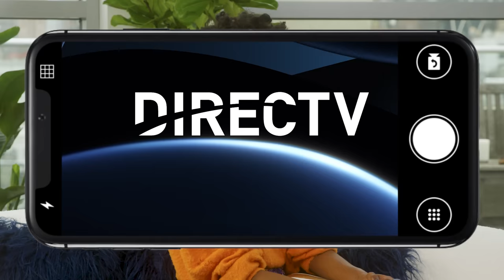Shameless Promotion with Southern Charm's Venita Aspen | DIRECTV Studio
Southern Charm's Venita Aspen stopped by the DIRECTV Studio to share what she watches when she's NOT watching the drama unfold on her own show. Venita showed us her softer side and threw back to some classic cartoons you'd find on most millennials' former after school roster. Kick up your feet and get nostalgic with some of our other favorite cartoons from the 90s

CHAPTERS
0:00 Introduction
0:29 Venita Aspen Uses the Gemini Voice Remote
0:41 Living Single with Queen Latifah
1:07 Venita Aspen Records Project Runway
2:07 Nickelodeon’s Hey Arnold!
2:34 Southern Charm with Venita Aspen